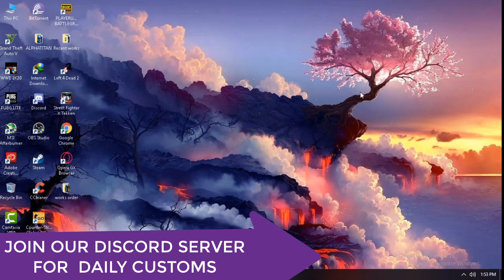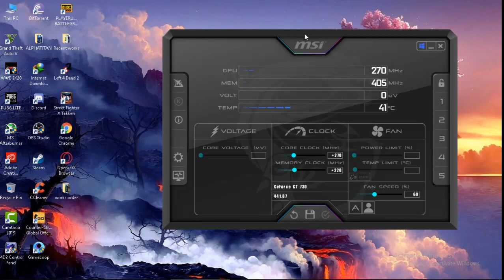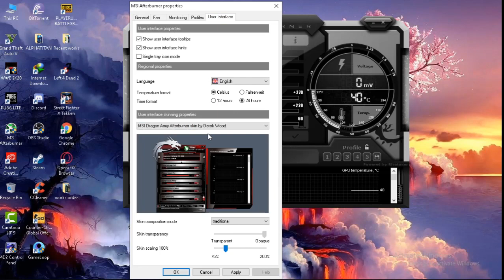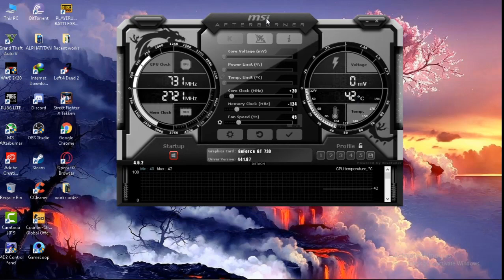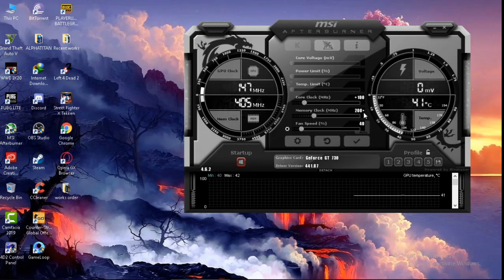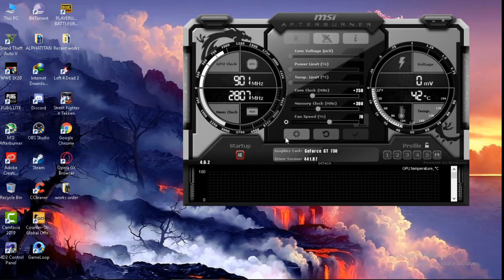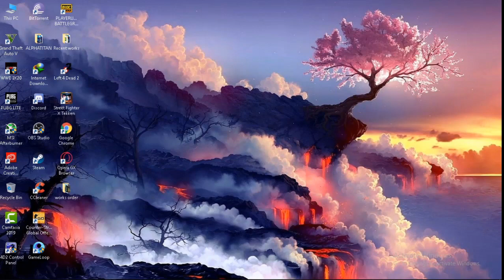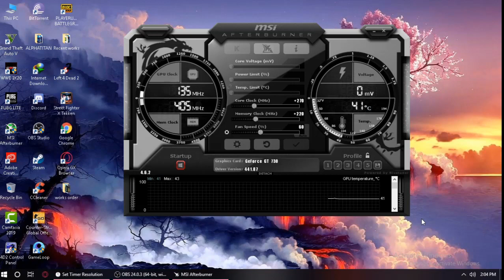Best Working Way To OverClock Your Graphics Card In 2020 | Boost Your Fps With Msi Kombuster!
HEY BOIS WLC AGAIN 2 MY CHANNEL IN THIS VIDEO I M GONNA SHOW U GUYS A FREE & WORKING WAY TO OVERCLOCK UR GPU..SO STICK 2 THE END FOR BEST FPS'S

SOND USED IN THIS VIDEO
Take Me Home
Artist-Aero Chord